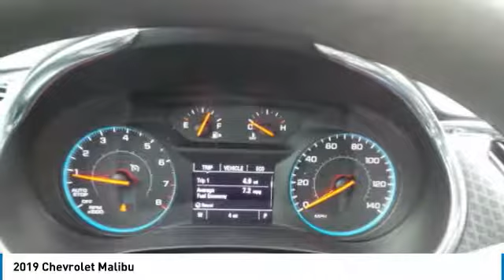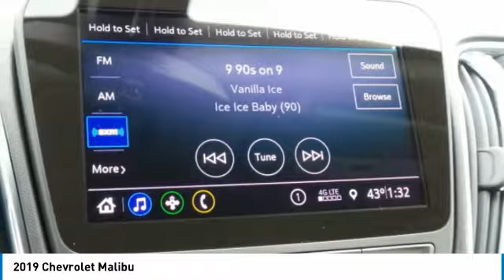2019 Chevrolet Malibu 432528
2019 CHEVROLET MALIBU Anderson, IN
Stock# 432528